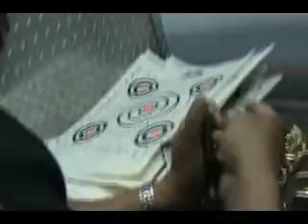SPRINGFIELD XD 9 MM TARGET SHOOTING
LAS VEGAS NEVADA, AMERICAN SHOOTERS INDOOR RANGE